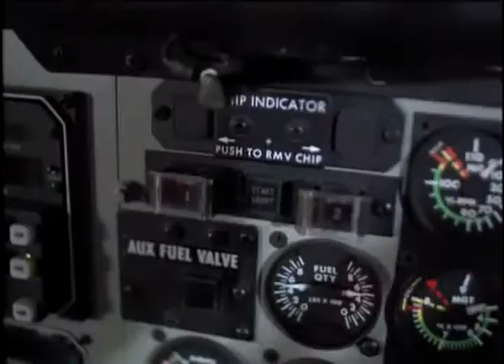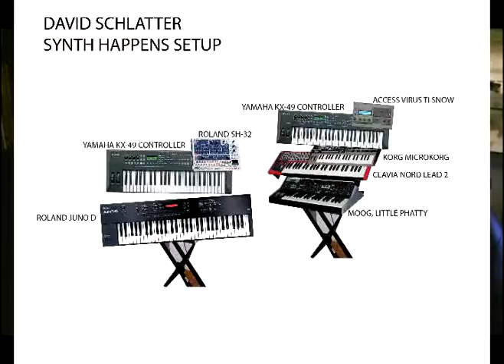Synth Happens - McDonalds Vs. Burger King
DAve synths
alvin drums